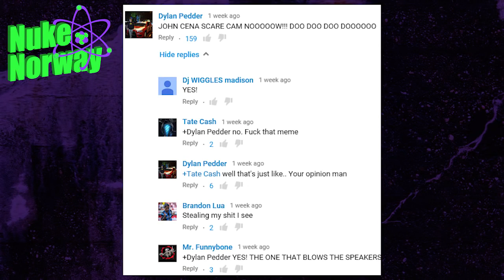John Cena Scare Prank on Video Chat:Omegle